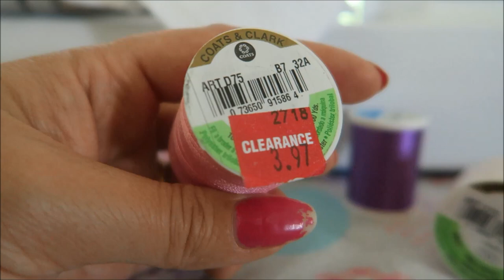Clearance thread at Joanns ~ May 21, 22 2017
Daily vlog- day

FAQ-
What software do I use? Sew What Pro